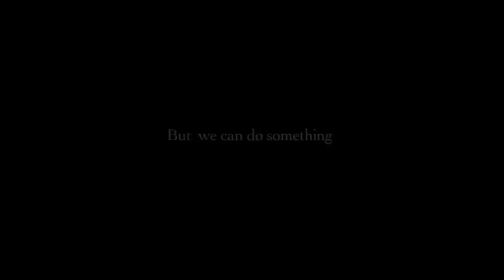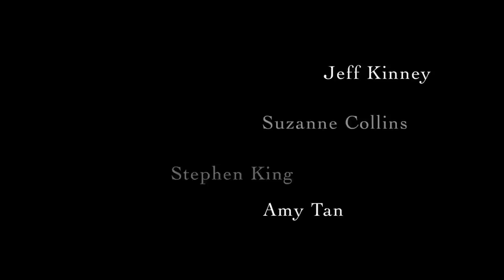D.R.Y. Libraries (Donated Reading for Youth) in the Philippines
In November of 2013, one of the strongest typhoons ever recorded struck the Philippines, the deadliest storm to ever hit that nation. Called "Yolanda," it destroyed many coastal towns in the Eastern Visayas region, killing more than 6,000 people, affecting over three million families, and destroying countless buildings, including many, many schools. Some were decimated, others simply washed away.  Supplies -- including books -- were no longer an option.

Now, as the nation -- and particularly the hardest hit Leyte province and the regional capital city of Tacloban -- tries to rebuild, it desperately needs help. The children now have precious few reading resources and even fewer places to study. Mitch Albom and his A Hole in the Roof Foundation  have launched the D.R.Y. Libraries (Donated Reading for Youth)  in the Philippines designed to reconstruct ten school libraries destroyed by Yolanda and stock them with books.

On Monday, February 24, 2014, Mitch Albom visited the Pawing Elementary School in Tacloban where he launched D.R.Y. Libraries and pledged to help raise $160,000 needed for construction,  partnering with the National Book Store Foundation  to get it done quickly.  Beginning with a $10,000 donation of his own, Albom has also pledged hundreds of copies of his own books to start filling the shelves, and has asked other writers to join him. Many of the world's best known authors -- listed here -- have joined in the cause, and have pledged at least 10 copies of their books, one per library, from their personal collections.

Albom and the NBS Foundation said their goal is to begin construction on the first three libraries by late spring.

Stories are the backbone of life. This is our chance to help rebuild lives with them. If you would like to help, please do so here.